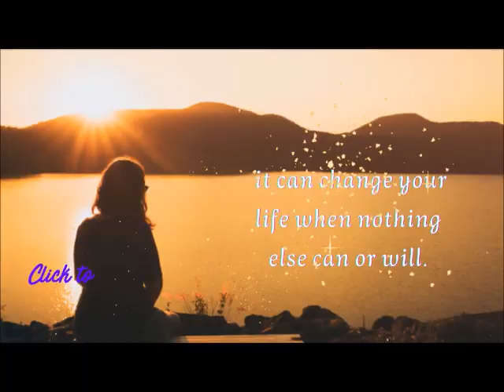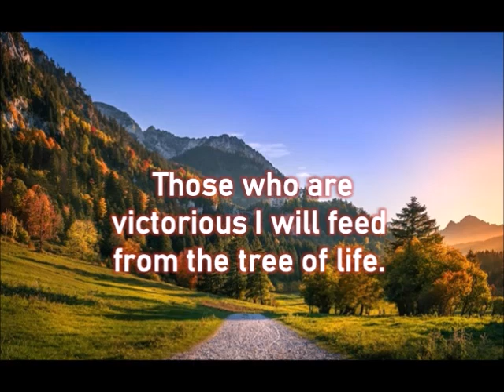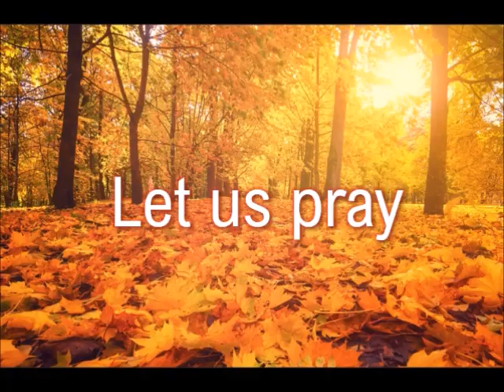DAILY MASS READINGS AND REFLECTION NOVEMBER 18, 2024 Monday of the 33RD Week in Ordinary Time